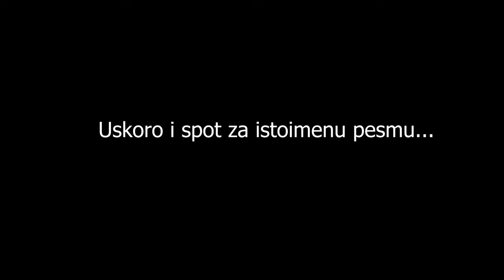Nemanja Stankovic - Majka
tekst - Goca Jovanovic
muzika - Goca Jovanovic
aranzman - Ljubisa Mitrovic Tajson

Studio Micko TON

harmonika Mika,gitara Miki Njokin,violina Joca Vasic Piromanac, klavijatura  Ljubisa Mitrovic Tajson